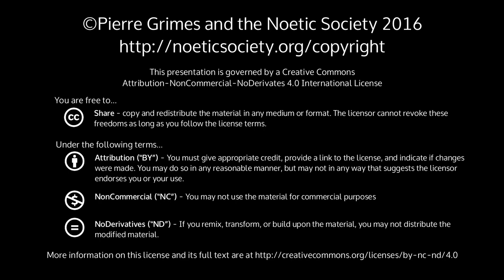2016-06-11 NSSAT NSDRM Dreams from David, JulieH, Barbara, JulieP, Josh, Regina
Pierre Grimes and the Noetic Society -- 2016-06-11 NSSAT NSDRM Dreams from David, JulieH, Barbara, JulieP, Josh, Regina
Today we met in David's zendo to explore dreams from 6 of our members.